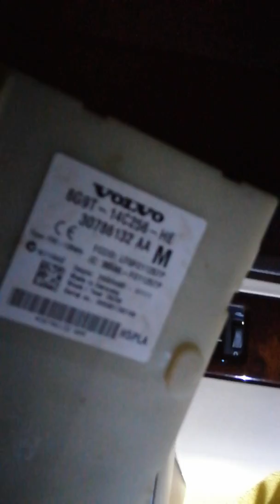Removed and replacing (SJB) smart junction box of volvo s80... Location passenger side...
Replacing smart junction box (SJB) of volvo s80..